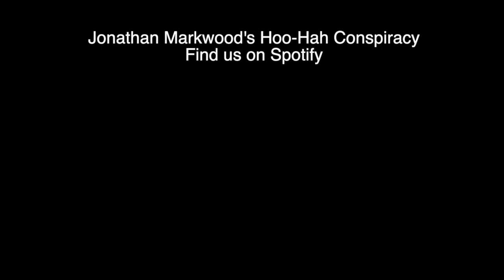Hoo-Hah At Wooden Box Theatre - Featuring 'Hairshirt Girl'!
The first of a new series of Hoo-Hah Conspiracy video shows. In this episode Professor Polenta (the Splendid Inventor) introduces another shoutout, 'Boxing Clever' a Telling Tale, Jonathan, Jim The Legs and Antonio di Holto perform 'Hairshirt Girl' from the multi award winning album 'Telling Tales' and JM's pet fly Norman performs another dare devil routine! Hoo-Hah!